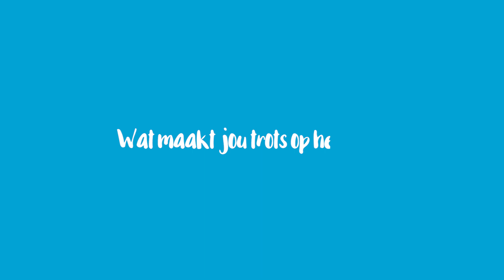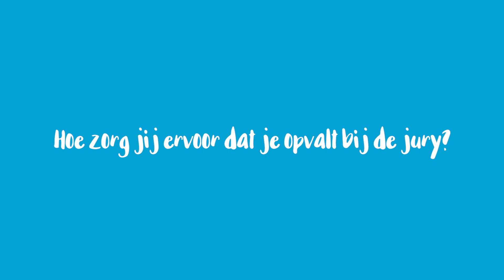Maak kennis met Tom Visser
Maak kennis met Tom Visser, student Onderwijsassistent en ambassadeur ROC ter AA. Wordt Tom de Landelijke Ambassadeur mbo 2019? De stem en het gezicht van het mbo!